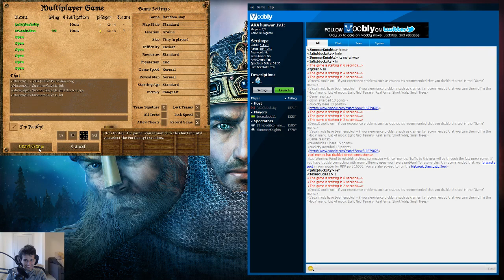Man at Arms Rush!